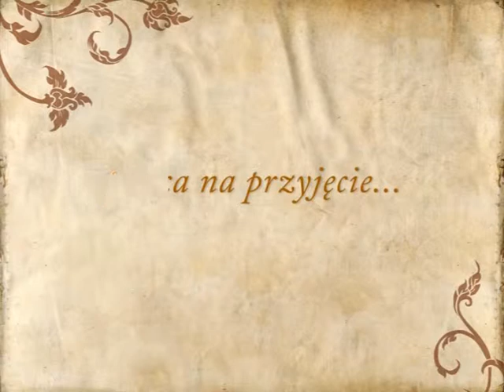U Grubego Centrum Konferencyjno-Rozrywkowe, wesele Radom - poleca Gdziewesele.pl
Jeżeli szukasz profesjonalnego zespołu na wesele, unikalnego auta do ślubu, pięknych dekoracji lub solidnego konsultanta, wejdź na: